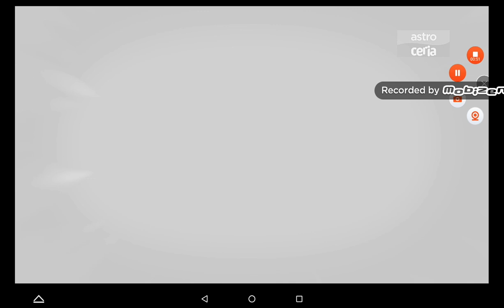Astro endcap 2023 (Astro Ceria Version) (IPTV Version)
Created by IPTV.